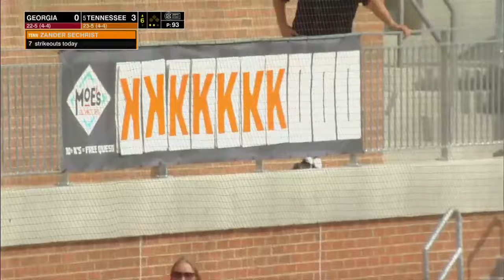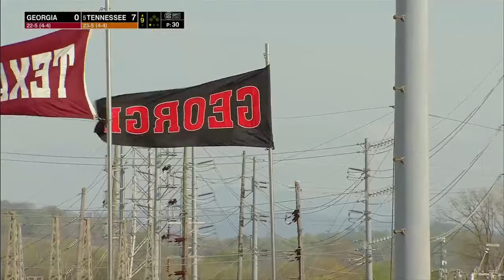Georgia vs #5 Tennessee | Game 3 | Full College Baseball 03/31/2024